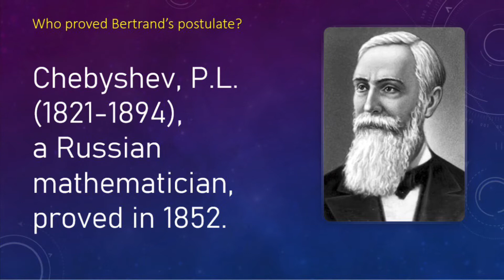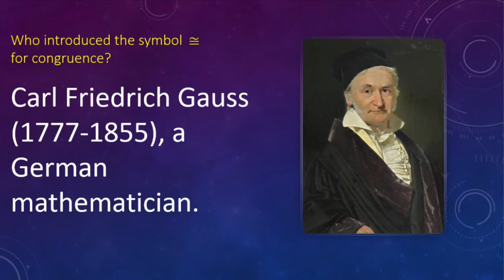MATHEMATICS QUIZ - 002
KHAJA MATHEMATICS ACADEMY
MOHAMMAD KHAJA